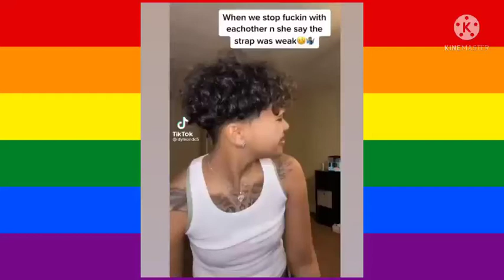Lesbian (wlw) tiktok complication 🏳️‍🌈🌈 #32 Cause I need to cross #100 🥰🥰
Lesbian prank
Lesbian care
wlw tiktok
Pride tiktok
LGBTQ tiktok
 Lesbian (wlw) tiktok complication 🏳️‍🌈🌈 #32

Lesbian tiktok complication 🏳️‍🌈🌈 #32 became I need to cross #100 very fast